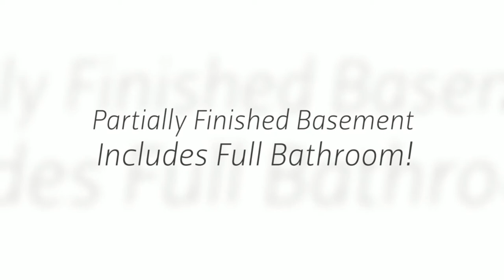1407 Skipjack Dr, Fort Washington, MD 20744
This home is in excellent condition. Bring your picky buyers to this 4 bedroom, 3.5 bath home with gleaming hardwoods, marble floors, huge deck, large master suite with walk in closets.